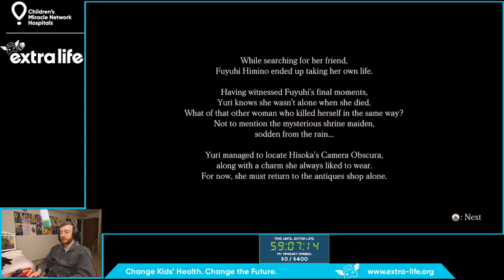Fatal Frame: Maiden of Black Water - Part 5